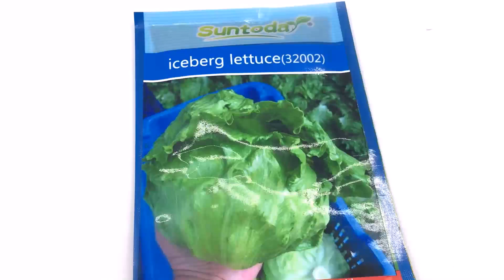vegetable green lettuce seeds--suntoday seeds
about vegetable/ flower/grass seeds
From suntoday seeds
Supply high quality seeds